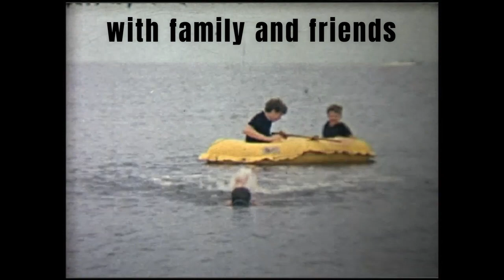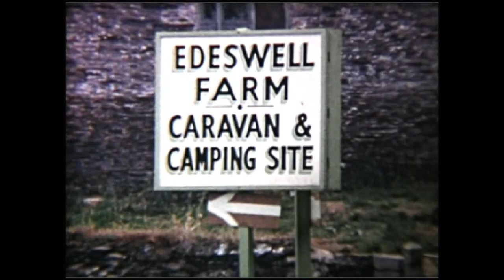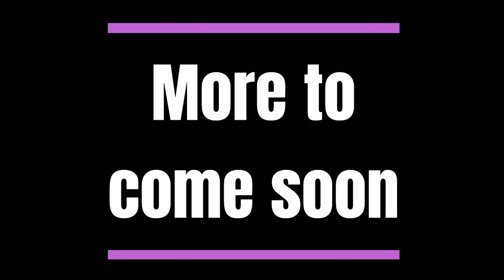MORE UK HOLIDAYS FROM THE 1960's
More holiday films with Ted, Joyce, Peter David and John Cannon, also appearing are Tony, Joyce, Ilene and Gillian Petit